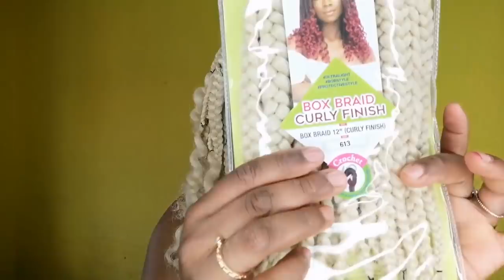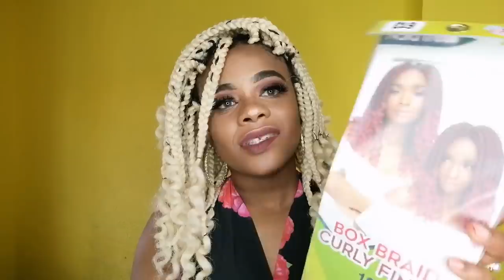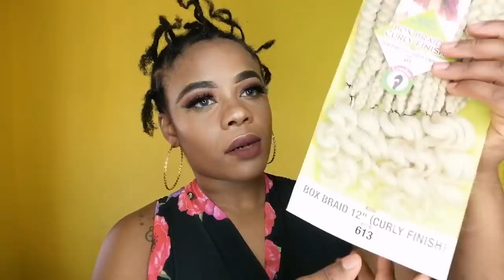GODDESS BOX BRAIDS | PLATINUM EDITION \ JANET COLLECTION \ Crochet Method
Hi DIVANYSQUAD !! Welcome and welcome back to Divanyhair aka Shakara baby 😉 Queens you will love this 613 platinum goddessboxbraids for janetcolletion you will love it and they have it in many colors
❣️FOR MY SQUAD -  I'm so sorry for not uploading this last week my laptop is not working good and because of you my divas I'm buy this app for edit videos on my phone so I'm can upload only because of you my divas

           * * * LASHES * * *

Camera I use - My phone BQ

Editor I use - imove maker

         Beauties
*Don't forget to grab your Crown before leaving The house today.*